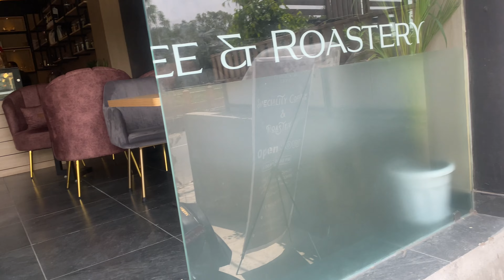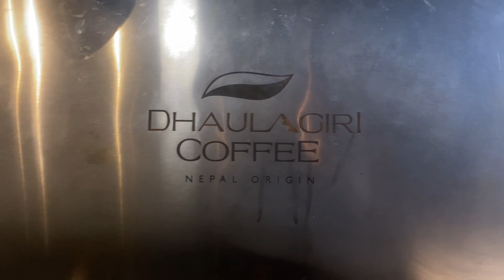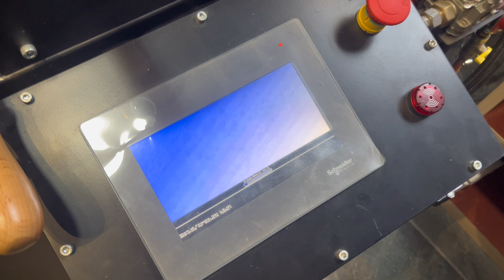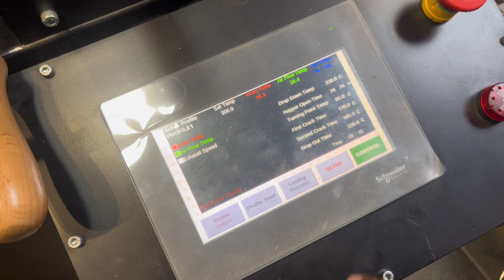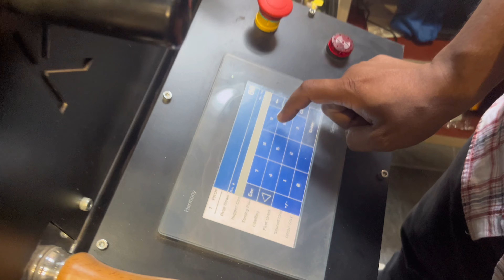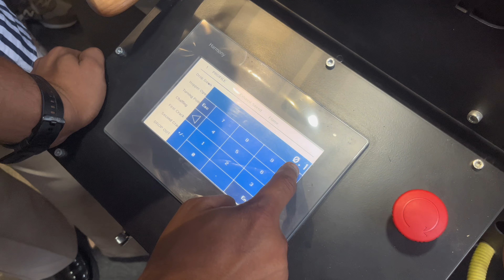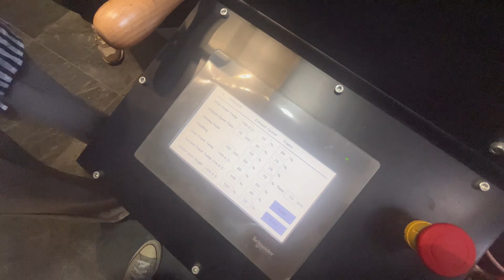Coffee Shop in Nepal| Coffee Beans Vlog | Roastery House Nepali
This video not just regular vlog
It can be helpful for the beginner in coffee industry .

We are the school of coffee beans from Kathmandu .
We have 4 coffee training branches located at New baneshwor, Dillibazar , Boudha and maharajgunj .

If you are searching for coffee training then you can have a look at our Facebook and Instagrams
Id name The school of coffee beans

Hope you all have enjoyed the video